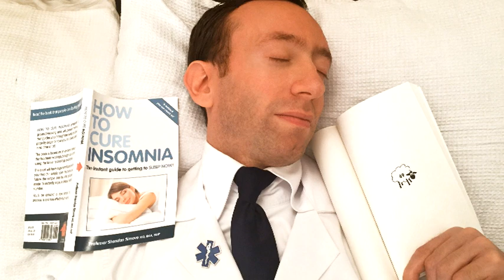"Щрихи от утрото" (21.10.2019) - За големите идеи и тяхната реализация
Какъв е пътят от аутсайдер до милионер? Интервю с Шед Симов "Човекът идея", който направи състояние от книга с празни страници